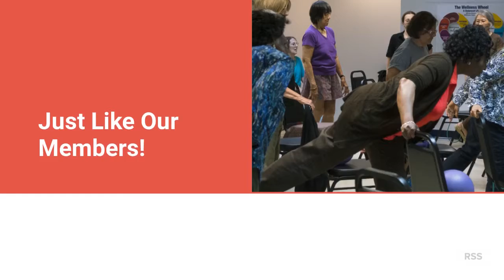Changes at RSS!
Learn about our new name and about the mission of RSS - Riverdale Senior Services. Visit us at rssny.org